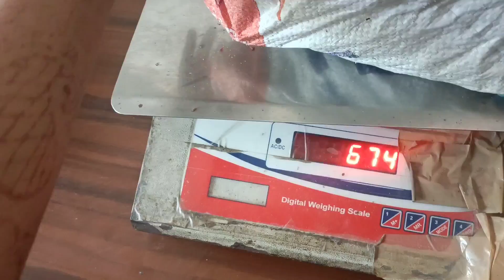Hone Wale Husband Bade YouTuber Hain ? finally revealed! 😍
1. Oppo Reno 6 Pro 5G
2. SLOVIC Gorilla Tripod
3. My Mic
4. My Laptop
5. My Travel Backpack (mostly use this)
6. My Power Bank
7. My Check-in Luggage
8. Hard Drive 1TB
9. Hard Drive 4TB